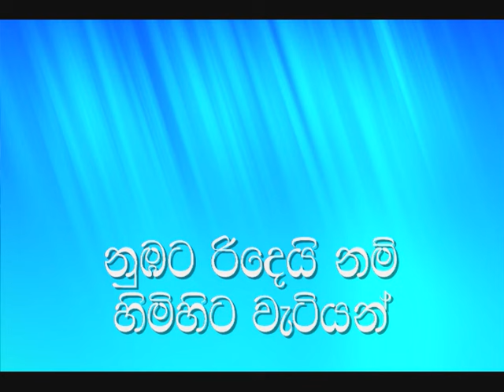Udarata Kandukaraye Karaoke (without voice) උඩරට කඳුකරයේ බැසයන සුන්දරියේ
Artist: Annesley Malewana